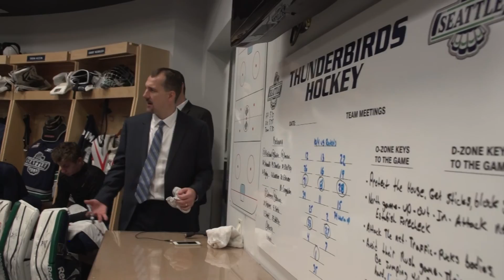All Access #2 -Part 2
The second half of our behind the scenes look at Seattle's game against Kelowna on October 4th.